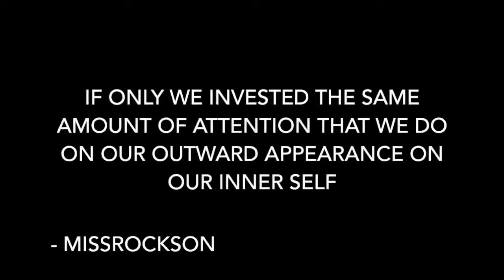THE POWER OF THE UNFADING BEAUTY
Thank you for all the support and love
x